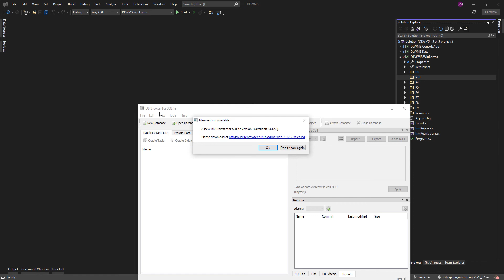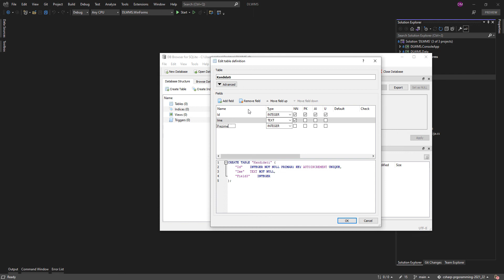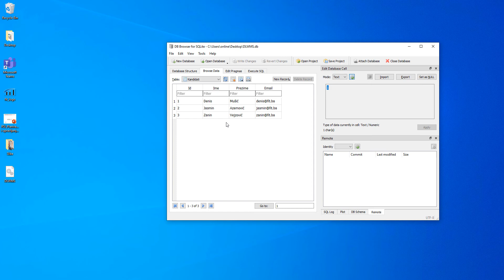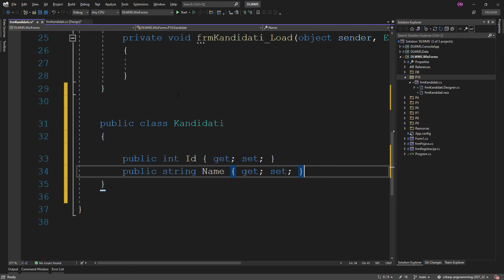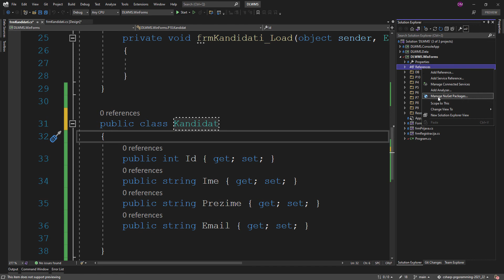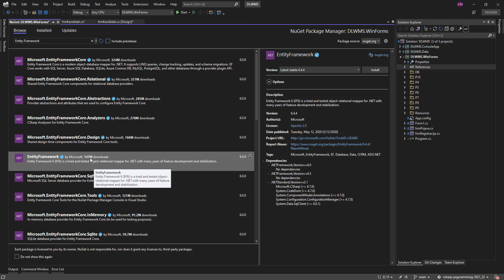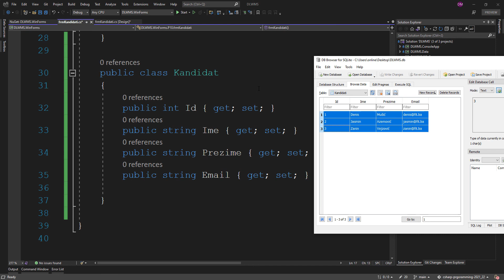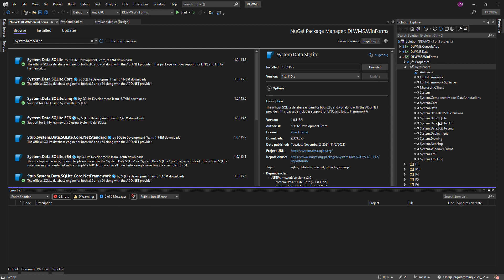[PRIII] :: 2021/22 :: P10 :: 01